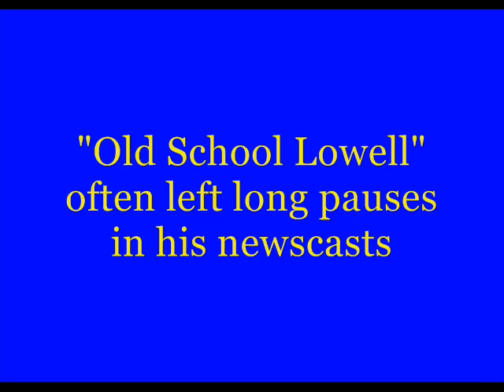LOWELL THOMAS, last broadcast on CBS Radio.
Veteran on-the-road announcer Dennis Daily presents newscaster Lowell Thomas's final newscast, as heard on the CBS Radio Network, Friday, May 14, 1976 at 7 p.m. ET.